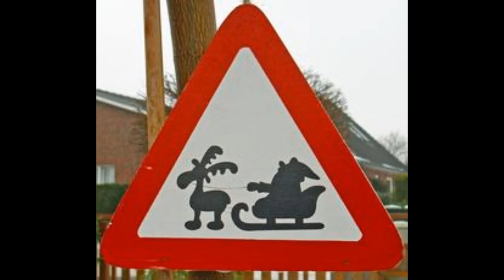Le Père Noël a disparu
Une histoire pour les 3 - 7 ans